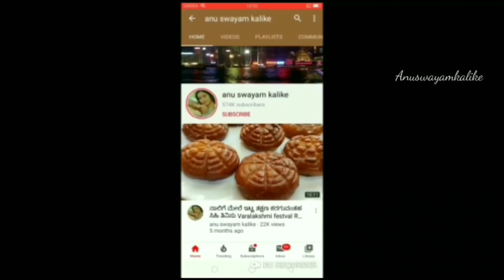ಪಾಲಕ್ ಪನ್ನೀರ್ | Palak paneer Recipe | How tomake easy palak panner recipe in kannada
Today let's see how to prepare quick and easy palak paneer in kannada,pala paneer is one of the most easiest recipe, follow few step to get perfect  Restaurants style palak paneer